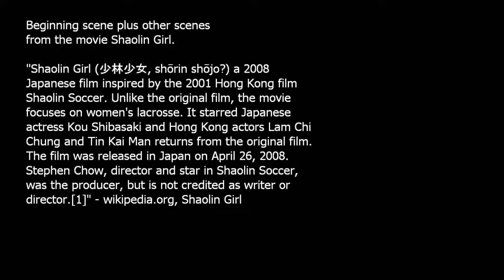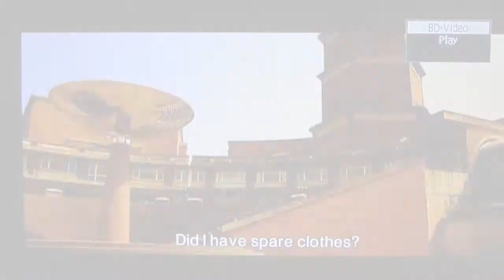Shaolin Girl introductory scene plus other scenes.wmv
This is a movie clip of the introductory scene of the movie Shaolin Girl, plus a few other scenes i liked.

It seemed like an unofficial sequel to the movie Shaolin Soccer.

I purchased Shaolin Girl on Blu Ray at a bookstore called Elise during my recent visit to Taiwan and the cost was $299NT (about ~$12ish US dollars).. This bookstore is located inside the Star Mall in Kaohsiung Taiwan.

Shaolin Girl (少林少女, shōrin shōjo?) a 2008 Japanese film inspired by the 2001 Hong Kong film Shaolin Soccer. Unlike the original film, the movie focuses on women's lacrosse. It starred Japanese actress Kou Shibasaki and Hong Kong actors Lam Chi Chung and Tin Kai Man returns from the original film. The film was released in Japan on April 26, 2008. Stephen Chow, director and star in Shaolin Soccer, was the producer, but is not credited as writer or director.

I tried my best but could not get rid of the electromagnetic field my camera picked up near the center of the television screen but later found that it was pretty cool after all. :)

I put up another youtube video of the ending credits scene + plus a scene from the end of the movie i liked.